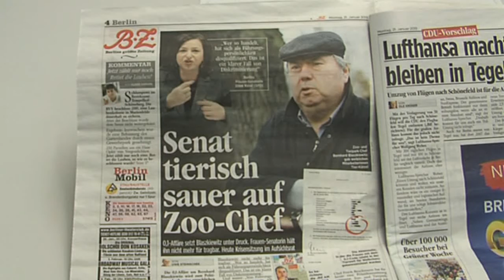Aus für Zoo-Chef Blaszkiewitz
Seit Jahren steht Bernhard Blaszkiewitz bereits unter massiver Kritik. Nun muss der Chef von Berliner Zoo und Tierpark gehen. Dies entschied am Mittwochabend der Aufsichtsrat des Zoologischen Garten Berlin. Nachdem bereits die Finanzchefin von Zoo und Tierpark, Gabriele Thöne, zurückgetreten ist, wird nun auch der Vertrag von Direktor Blaszkiewitz nicht verlängert. Im Juni 2014 ist der Weg für einen Neustart frei und der ist auch bitter nötig, da der Tierpark seit Jahren Millionenverluste verursacht.